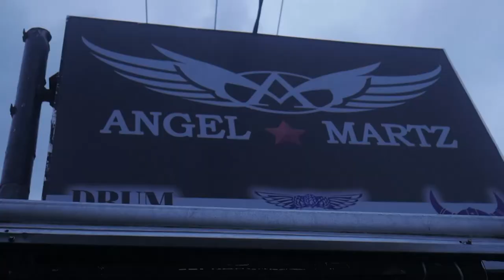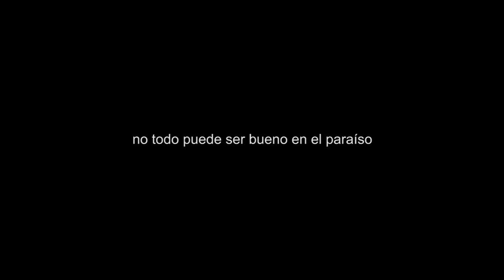NO VENGAN A BALI (en esta época del año) l VLOG 112 l INDONESIA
Bali, indonesia

Elegí un mes complicado, no investigué mucho sobre el mes de enero en Bali, pero igual me mandé. El resultado fue 5 dias de lluvia y dos mediamente de sol, pues es que enero se volvió mi nemesis y la lluvia mi enemigo. Vivir en Bali es un lujo, me siento agradecido de poder tener esta experiencia y más con la gente que tengo como familia, pero la lluvia muchas veces te gana, y te vuelves impaciente. Si vas a elegir una fecha para disfrutar Bali en su máximo esplendor, que no sea enero, febrero dicen que es mejor, aunque no lo pueda confirmar.

SNP: @hurrunaga

TBP